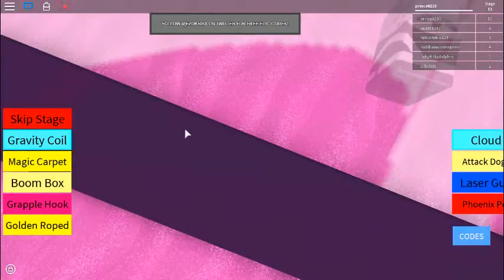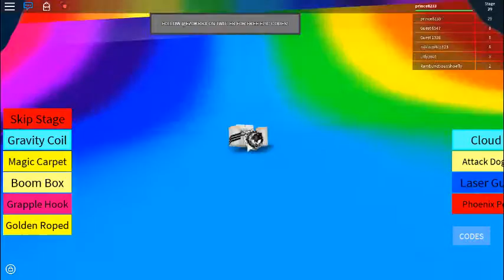Escape Candy Land Obby! l its soo easy..